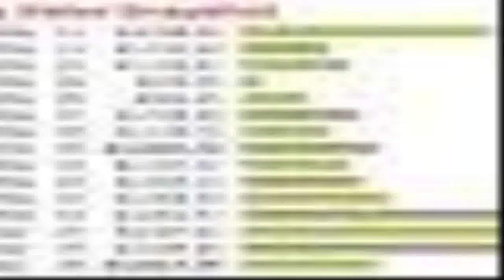Cash Renegade - how can i earn money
Cash Renegade is a automated application program that generates their particular needs their own empire of sites.PLUS, the software is planned to too present this network of sites ALL the traffic could probably need. To lay it merely, this indicates you get available web site visitors utilizing our killer software which| having the time and effort out of net marketing.